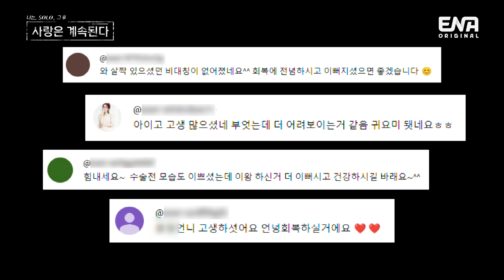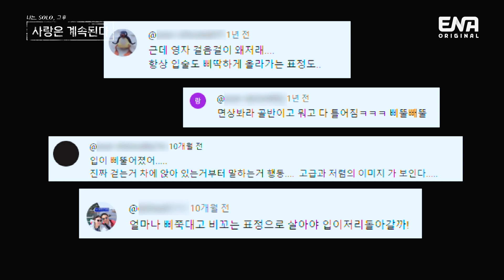[나솔사계] 힘들었던 시기를 털어내고 새로운 출발을 하는 10기 영자 | EP35 | ENA 채널 | 매주 목요일 밤 10시 30분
나는 솔로 돌싱 특집 솔로 나라 10번지를 찾아왔던 10기 영자
더 행복하기 위한, 스스로 더 사랑하기 위한 노력을 하는 영자

〈나는 SOLO, 그 후 사랑은 계속된다〉 I ENA 채널